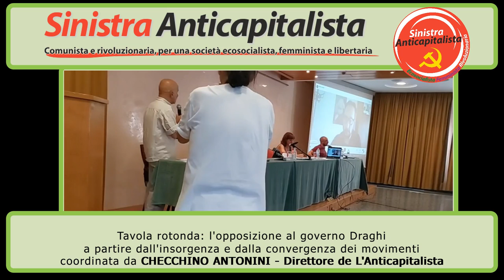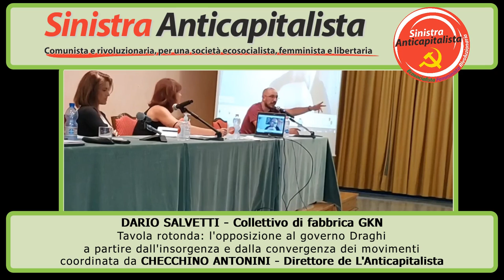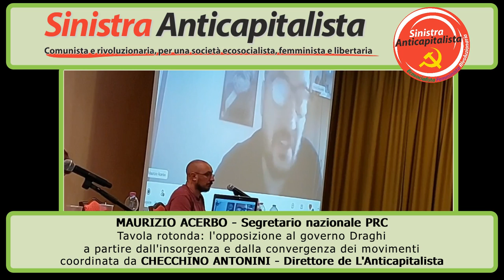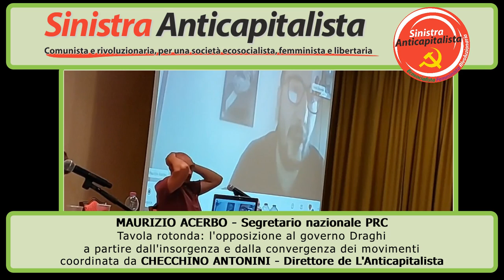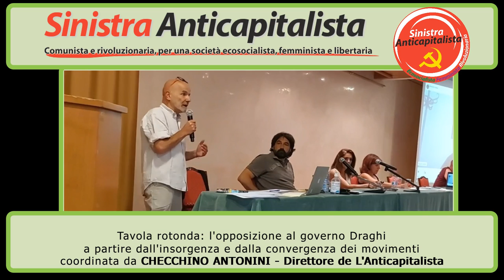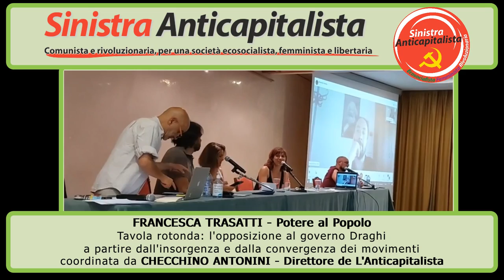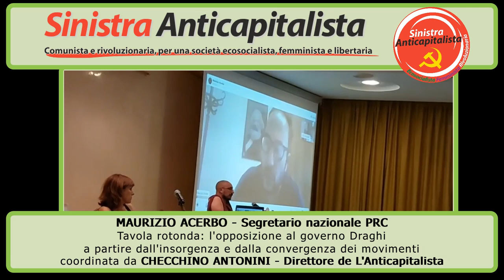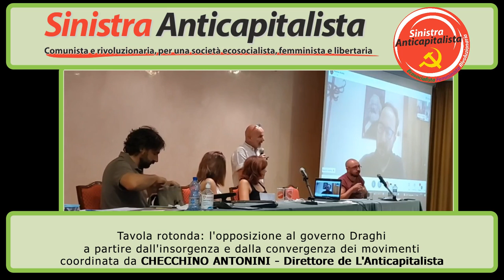Tavola rotonda L' opposizione al governo Draghi a partire dall'insorgenza e dalla convergenza...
Tavola rotonda "L'opposizione al governo Draghi a partire dall'insorgenza e dalla convergenza dei movimenti" del 25 giugno 2022 nell'ambito del seminario nazionale di Sinistra Anticapitalista "Dentro un crocevia storico" svoltosi a Chianciano.
La tavola rotonda è stata coordinata da Checchino Antonini, direttore de L'Anticapitalista.
Sono intervenute/i:
- Maurizio Acerbo (Segretario nazionale Rifondazione Comunista)
- Armando Morgia (Direzione nazionale Sinistra Anticapitalista)
- Dario Salvetti (Collettivo di fabbrica GKN)
- Simona Suriano (Deputata ManifestA)
- Francesca Trasatti (Potere al Popolo)
La tavola rotonda è stata trasmessa in streaming sulla pagina Facebook di Sinistra Anticapitalista